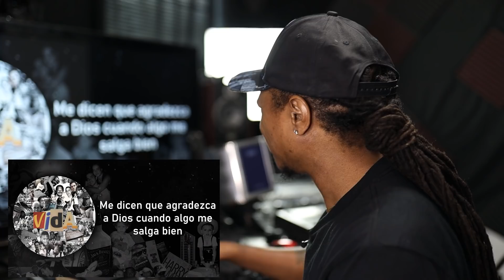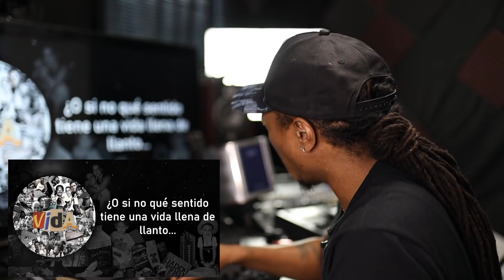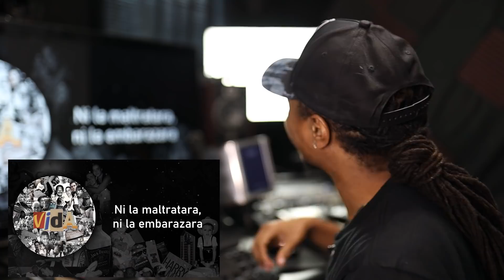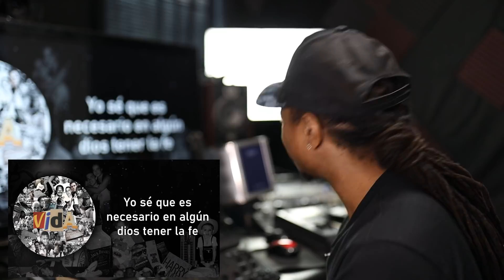Canserbero - Perdiendo la Fe (Quezzy The CEO - El Afroamericano Reaccionando)